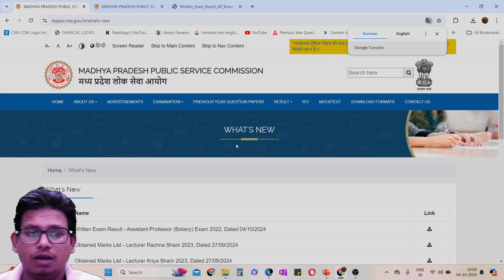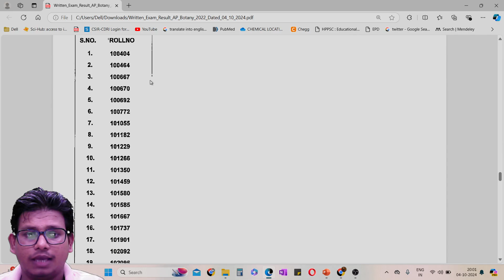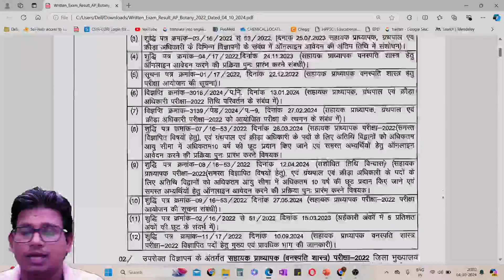mppsc assistant professor botany Exam result Declared | Watch Now!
The moment you've been waiting for is finally here! 🎉 In this video, we bring you the latest updates on the MPPSC Assistant Professor Botany Exam results that have just been declared. If you took the exam and are eager to find out how you performed, you won’t want to miss this! Join us as we delve into the details of the results, discussing key insights, statistics, and what the next steps may be for those who have passed. This is an essential watch for all candidates who participated in the exam and are looking to further their careers in academia. 👉 What to expect in this video: - Announcement of the MPPSC Assistant Professor Botany Exam results - Instructions on how to check your results online - Tips for the next stages post-results - Insights from exam experts on what this means for future opportunities Don't forget to like, share, and subscribe for more updates on MPPSC exams and other academic-related content.
Educator
GATE LIFESCIENCE
GATE Biotechnology
ICMR JRF